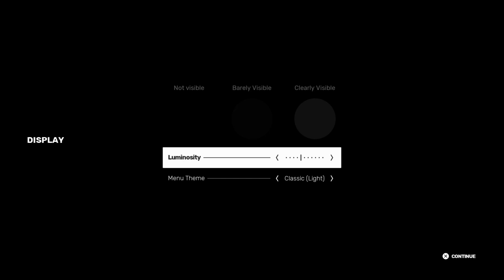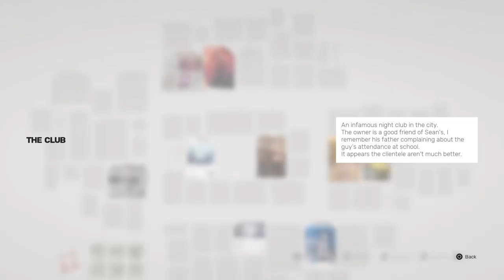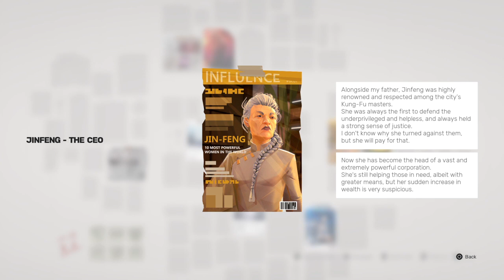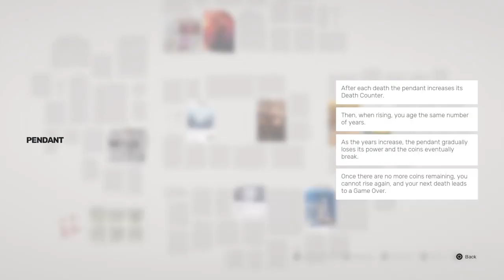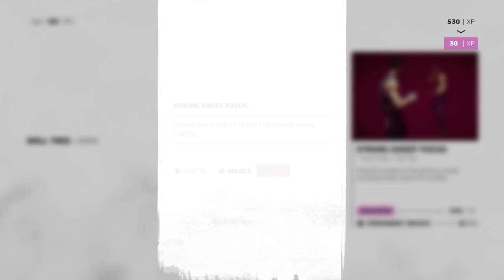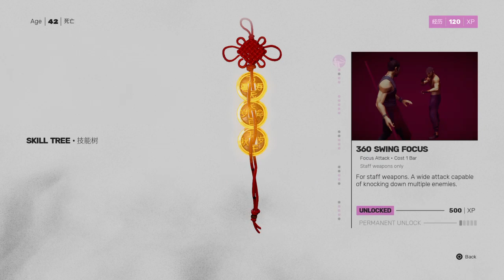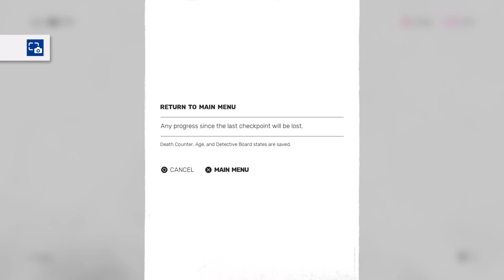Sifu Gameplay Part 1: The Squats, Club, Tower - Non Commentary playthrough| Panda Gaming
Witness the first three levels - The Squats, The Club, and The Tower, in pure gameplay form. Watch as we navigate through challenging opponents and intricate environments, showcasing the game's unique aging mechanic and deep martial arts combat system. This gameplay focuses on the pure, unadulterated experience of Sifu, allowing you to appreciate every detail of its design and storytelling.